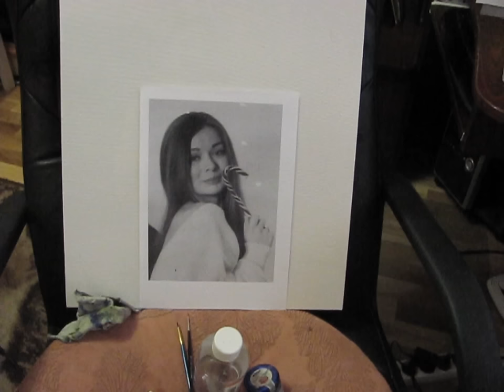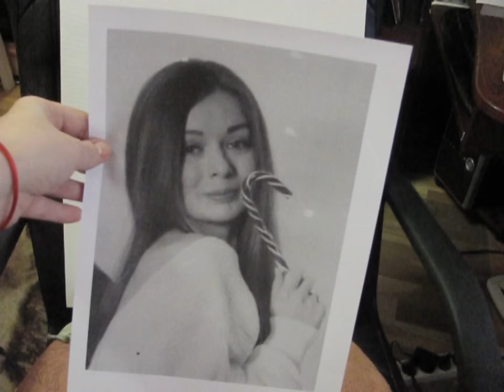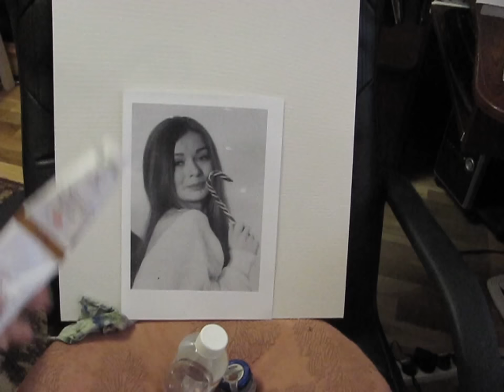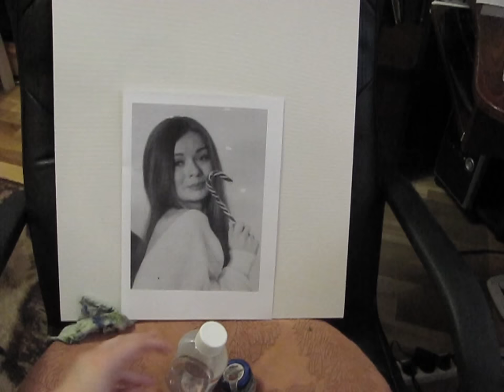Afinka DIY - портрет маслом)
В этом видео я показываю, как рисую портрет маслом блогера Afinka DIY

Дорогие друзья!
Реквизиты для помощи:
Для всех стран: